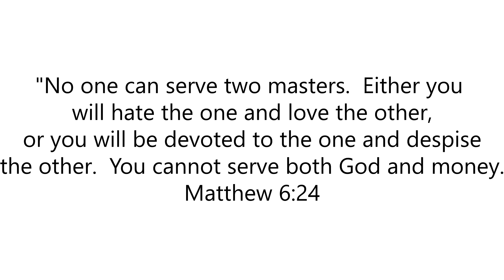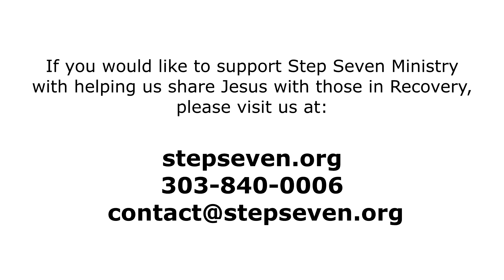Focus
"No one can serve two masters.  Either you
will hate the one and love the other,
or you will be devoted to the one and despise
the other.  You cannot serve both God and money.
Matthew 6:24